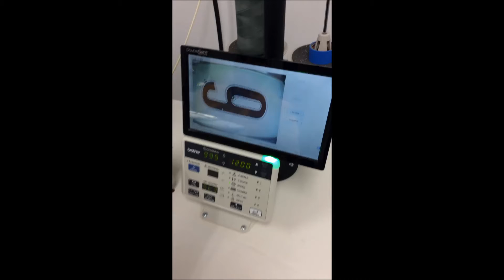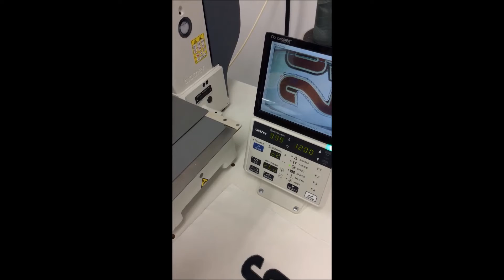Auto sewing of letters with a BAS326HN with Optical Recognition built in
Sew multiple patches or letters onto garments with the New Brother BAS326HN. This new method De-skills the operation and increase's the quality of the final products.